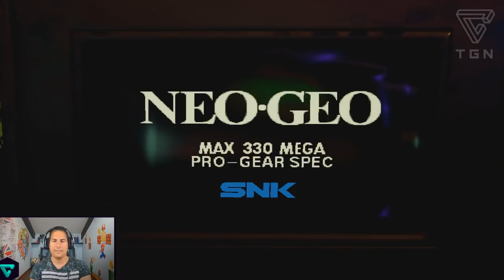NI FORTNITE NI CALL OF DUTY VUELVE... METAL SLUG - SPAINFURY | TGN